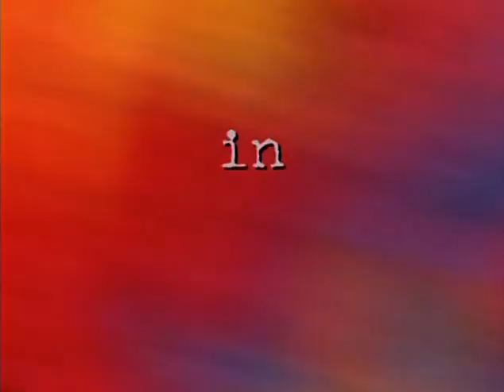Billy Words "Straight Talk" | Season 1 | Episode 2 | Billy Schneider, Steve Zeoli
Billy talks to the students about the consequences of his choices.

Billy tells them about all the his life and what lead him to the top of the George Washington Bridge.  This action resulted in his being hauled off to a mental institution.

A drug addict desperate for help, he threatened to jump from the George Washington Bridge unless someone would listen to him. Here is Billy Schneider's story in his own words.You will be inspired and challenged by his testimony.

At 27, Billy Schneider was trapped in a world of cocaine and heroin. Every time he was released from prison, he vowed to stay drug free but usually returned to the drug scene within hours. In desperation he climbed to the top of the George Washington Bridge, some 450 feet above the Hudson River, and threatened to jump. He just wanted some help. He just wanted to be heard. That was the first step in Billy’s journey to faith in Christ. He went on to share his personal experiences in high schools across the nation. Here, Billy tells his miraculous story, even as he struggles with cancer and AIDS, consequences of his past. You will be inspired and challenged by his testimony.

Director: Steve Zeoli
Starring: Billy Schneider